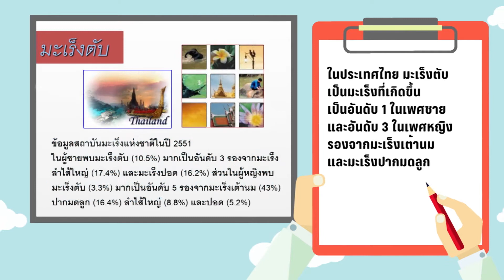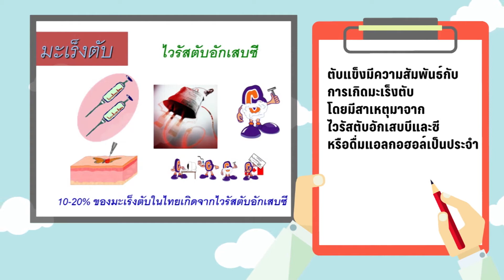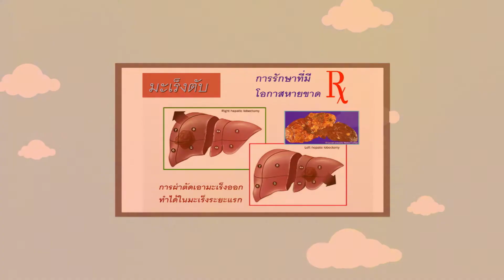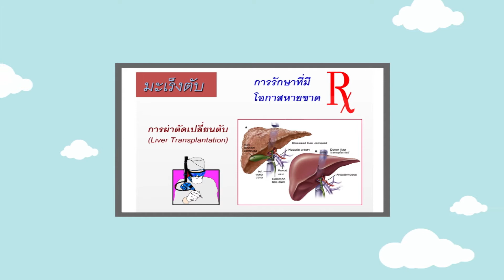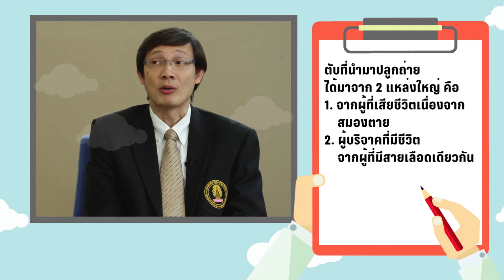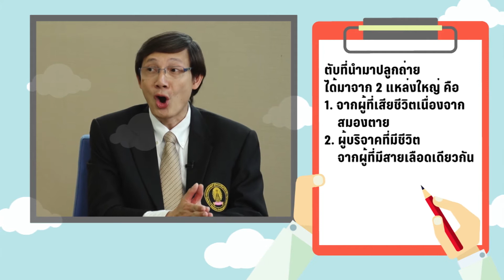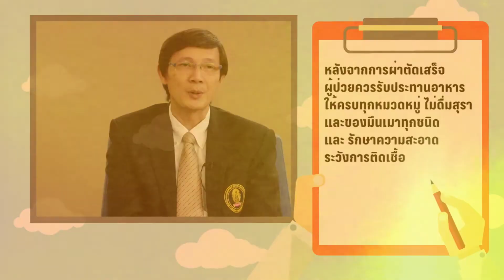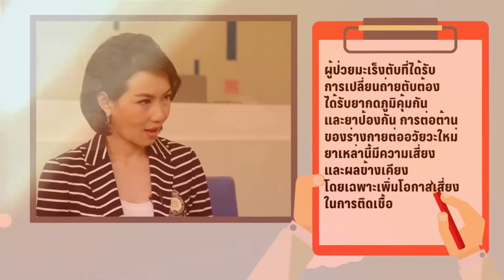2 กย.57 สุขกายสุขใจกับแพทยสภา ตอน การปลูกถ่ายตับ #21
รายการสุขกายสุขใจกับแพทยสภา จัดโดย แพทยสภา+สถาบันพระปกเกล้า เสนอตอน "การปลูกถ่ายตับ" โดย ร.ศ.นพ.บุญชู ศิริจินดากุล  ออกอากาศในวันอังคารที่ 2 กันยายน 2557 ช่วงเวลา 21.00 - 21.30 น. ทาง TNN2
หรือทาง TNN2 ทรูวิชั่นส์ ช่อง 120 /PSI TRue หรือ PSI OK ช่อง 85 /GMMZ ช่อง 70 ครับ